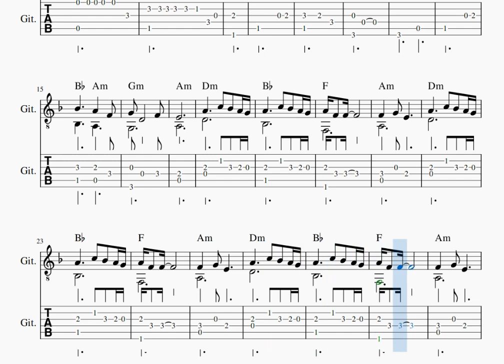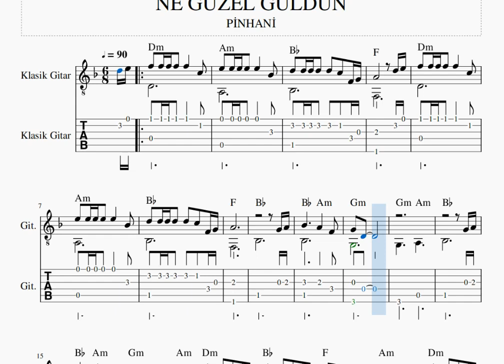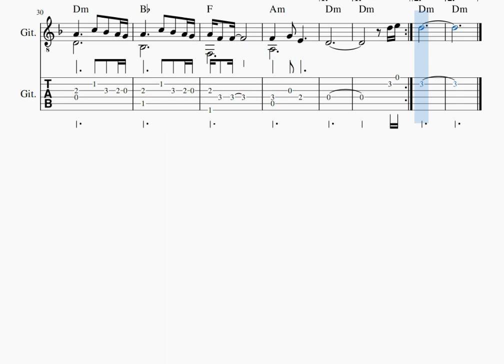NE GÜZEL GÜLDÜN -PİNHANİ -GİTAR NOTA TAB AKOR